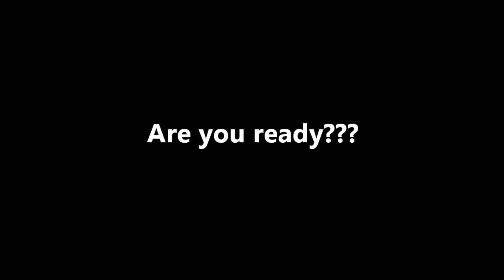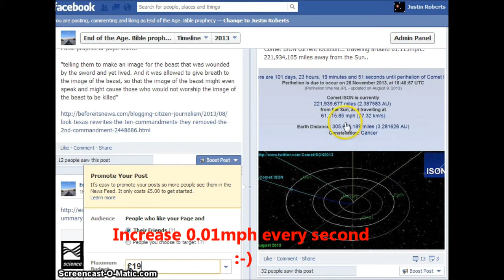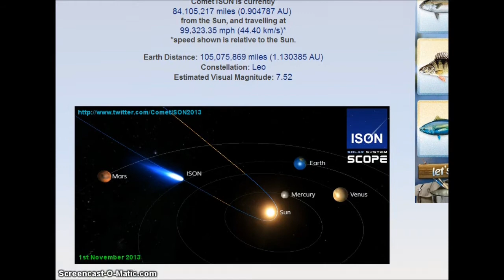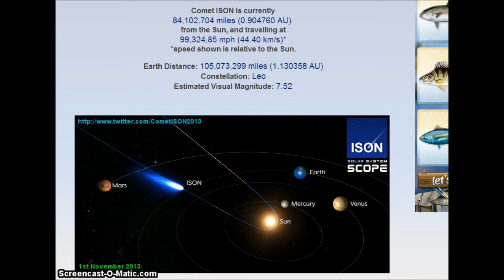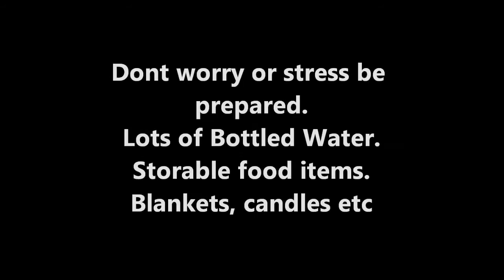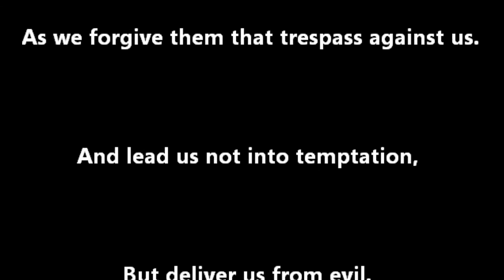8! ISON COMING. ARE YOU READY? WATER & FOOD? TRUMPET 3 OR 5?